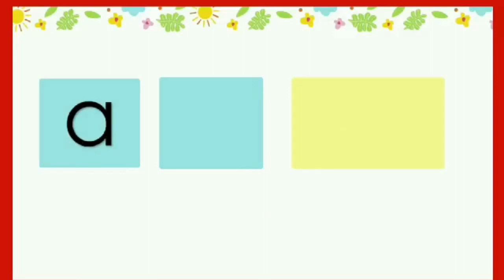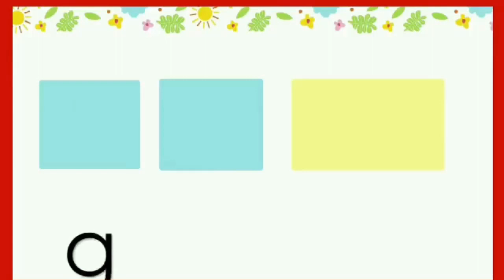EXERCISE 1: SOUND BLENDING -AFRBGH, PRACTICE BLENDING 2 Letters ,Learn To Read Fast and Easy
Reading is a skill, and the good news is, it can be learned. We've simplified the process to make it both fun and easy for you. Our approach involves grouping letters into sets of 5, accompanied by complementary videos – 4 for each set. Just follow along! The key to successful reading is consistent practice. These videos have been used in our school, where most 4-year-olds become proficient readers. While I'm working on a new high-quality version of the videos, the proven techniques remain the same.

Your child won't learn quickly by just memorizing the alphabet. First, they need to grasp the correct sounds, then blend them to form words. Practice is the key to unlocking this skill. Presenting lessons in the way I've demonstrated makes learning easy, bite-sized, and most importantly, fun. Stick with it, and you'll see remarkable progress in no time!"